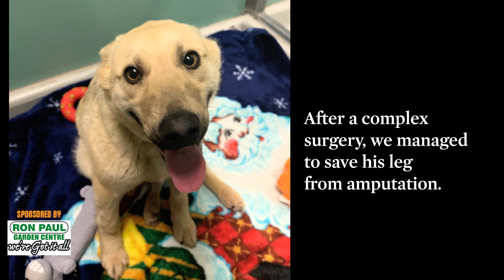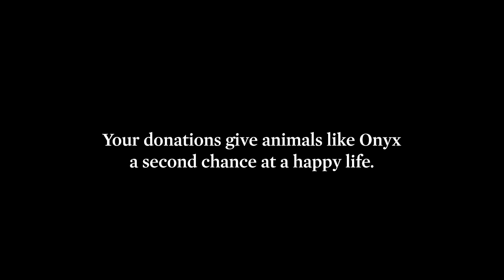Onyx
Onyx was in so much pain when he arrived at the WHS. He was hit by a car and both his back legs were broken. One leg may have needed amputation, but our Clinic managed to save it. He is now in his forever home.